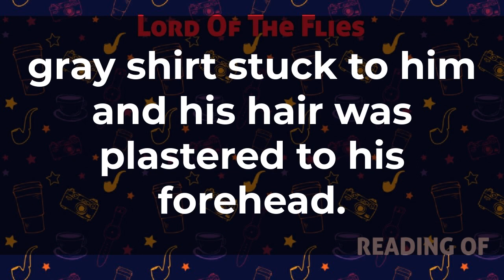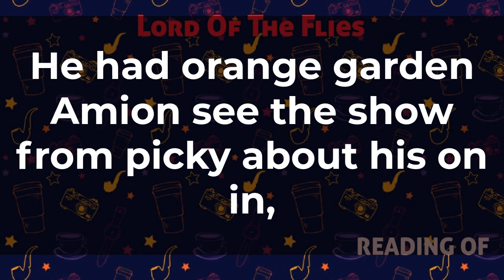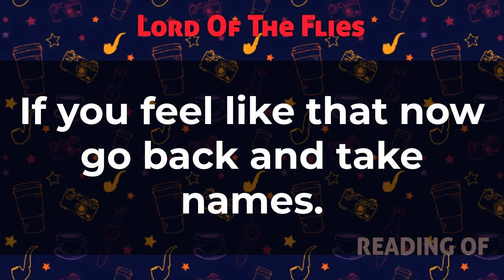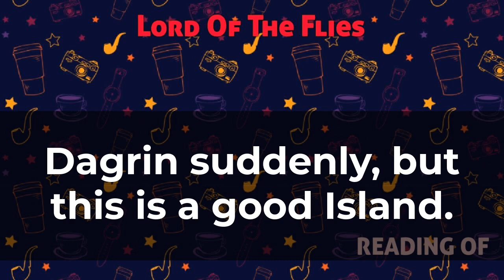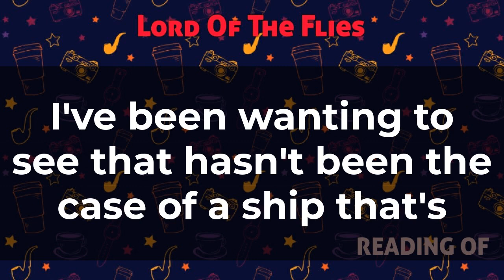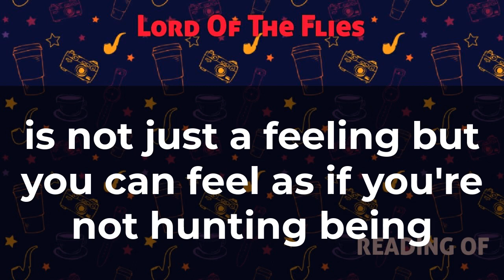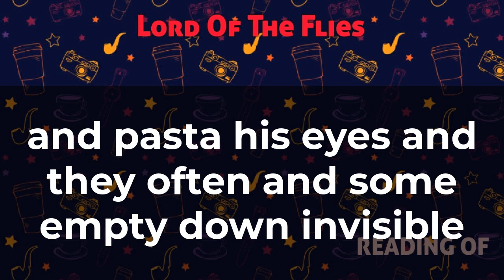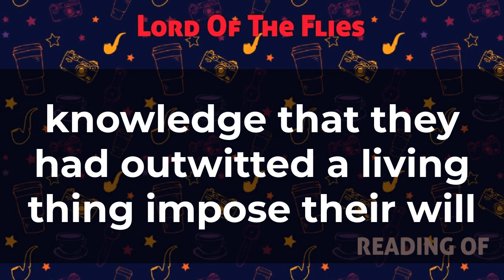ROF Audiobook: Lord of the Flies | William Golding | Part 1/2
Another classic , Reading Of Channel Present to you " Lord of Flies written by William Golding " Hope you all Like it

Regards

Reading OF Team